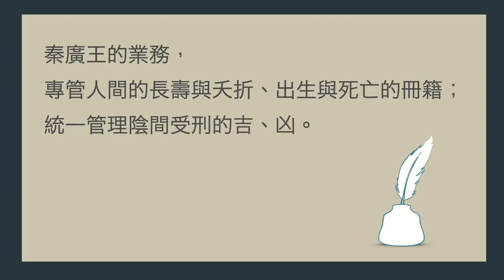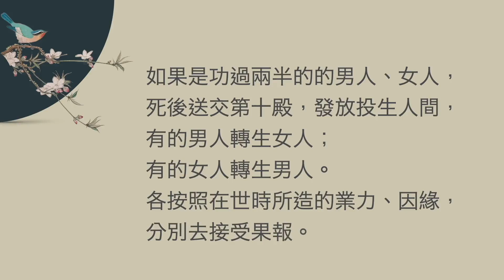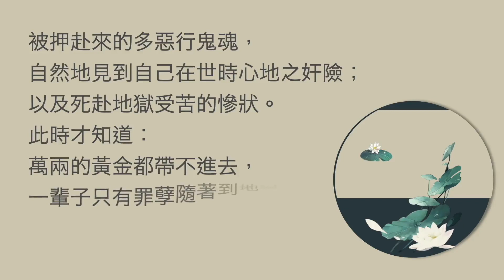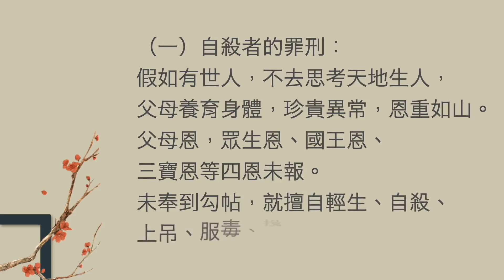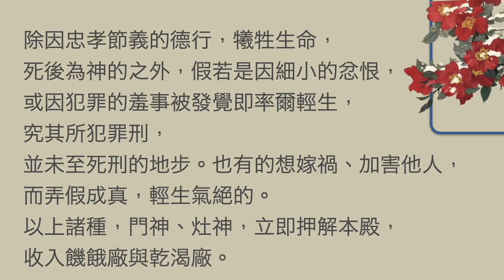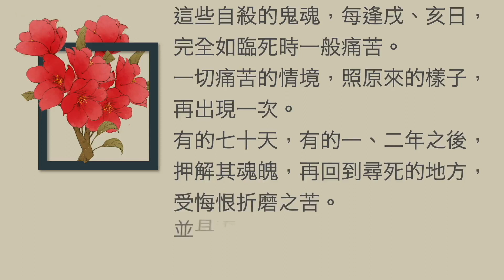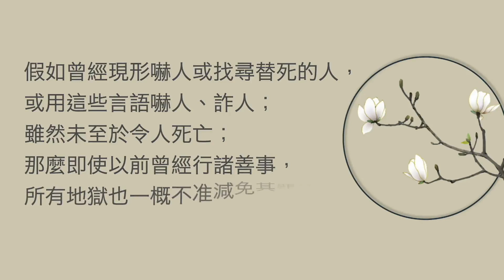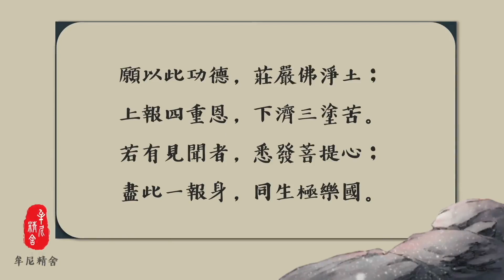玉曆寶鈔/二、十殿閻王刑罰因由詳情的介紹—第一殿 秦廣王(上)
若是輕生已死之後，
毫不收歛鬼的形影，
以致驚嚇、令人喪命的話；
立即命青面獠牙的鬼役，
勾到各地獄去受苦。
滿一百日後，發配入阿鼻大地獄，
永遠用鎖鏈弔扣住，不許超生。